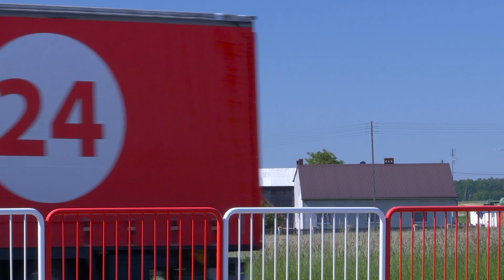Flota MIRJAN24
Zobaczcie, jak ciężarówki MIRJAN24 startują w trasę, a już na początku trzeba przyznać, że ich przejazd robi wrażenie! Dziś pokazujemy wam wyjazd z bazy w Łęce Mroczeńskiej, skąd kierowcy z naszego teamu wyruszają z meblami i dodatkami do wystroju wnętrz. Zastanawiacie się, dokąd jadą? Trudno tu wskazać jedno miejsce, bo są to najróżniejsze zakątki kraju i niemal całej Europy.

A co, jeśli szpaler czerwonych samochodów MIRJAN24 właśnie dziś przejedzie przez Twoje miasto? Bądź czujny, tego widoku nie da się przegapić!
Zainteresowany tematyką? Daj nam łapkę w górę, kliknij suba i bądź na bieżąco z nowymi filmami na naszym kanale.

Meble w MIRJAN24, to produkty tworzone z pasją i poszanowaniem tradycji. Każdy egzemplarz, który opuszcza nasza fabrykę, jest gruntownie sprawdzany i weryfikowany.
Dbamy o to, by do państwa domów docierały wyjątkowe produkty, w atrakcyjnej cenie. Na naszej stronie znajdziesz ponad 5000 produktów, idealnie dopasowanych do Twoich potrzeb, a nasza flota zapewni Ci szybki, pewny i co najważniejsze – w 100% darmowy transport.

Cieszymy się, że jesteś z nami!